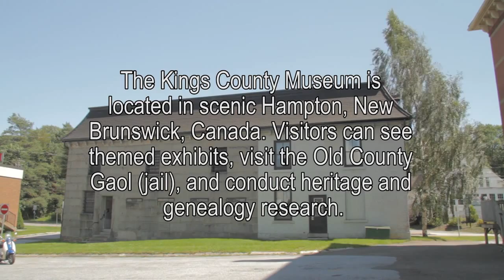Kings County Gaol House Rocks!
The 2013 summer staff of the Kings County Museum rock out in the 200 year-old Kings County Gaol (jail)! A big thanks to summer student Kailey Hallett for putting this awesome piece together!